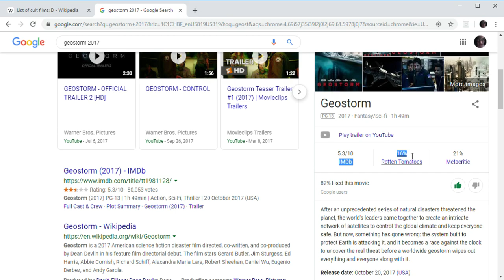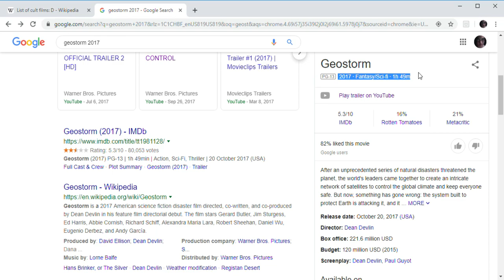geostorm 2017 review